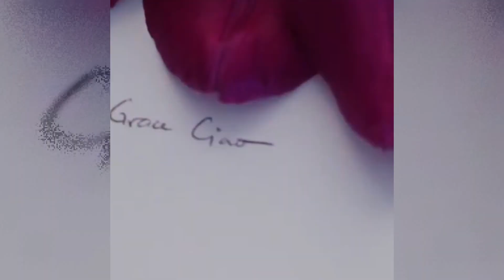Desain FASHION ILLUSTRATOR by Grace ciao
Contoh Karya fesyen ilustrasi dalam gaun bunga. Seniman cat air kombinasi bunga yang terlihat sangat artistik.
Content ideas are taken from Grace Ciao's Instagram media
Semoga bermanfaat, Terima kasih.